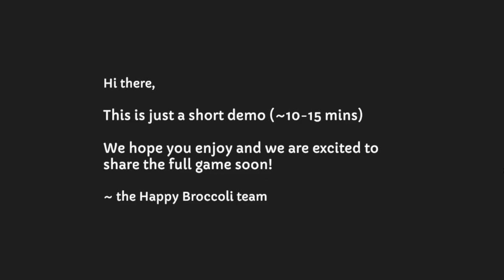Solving Crime As a DUCK! Detective Duck Here | Duck Detective: The Secret Salami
Information Here
Solving crime is no walk in the pond. You are a down-on-his-luck detective who also happens to be a duck. Use your powers of de-duck-tion to inspect evidence, fill in the blanks, and bust the case wide open, in a narrative mystery adventure where nothing is quite as it seems.

Timestamps :
00:00 Happy Broccoli
00:08 Game Intro
00:42 Home
03:46 Outside Bear Bus
05:26 Bear Bus Front Desk
12:42 Bear Bus Office
14:20 Wishlist!